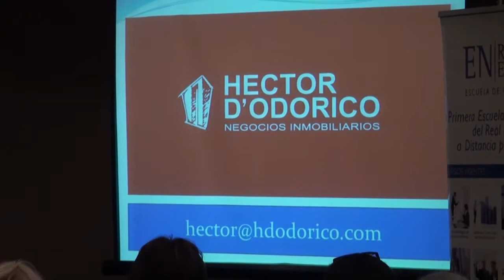Plan de comercialización para acelerar el proceso de venta - GrupoPonce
Héctor D´odorico, Presidente de H. Dódorico Negocios Inmobiliarios, junto a Marcelo Ponce, consultor en MKT Inmobiliario, presentaron en la Expo Construir 2017, un plan de comercialización para acelerar el proceso de venta de los desarrollos desde el pozo.
El momento del mercado inmobiliario se presta para invertir en emprendimientos e inmuebles. En el marco de la Expo Construir 2017 dialogamos con Héctor D’odorico, presidente de la firma D’odorico Propiedades, y con el consultor en marketing inmobiliario Marcelo Ponce para que nos cuenten cómo hacer para acelerar el proceso de comercialización de un emprendimiento en la etapa de pre-venta.

“Estamos pasando un momento turbulento pero tratando de que hoy las empresas constructoras y los desarrolladores puedan optimizar la venta de los emprendimientos desde el pozo. En líneas generales esto se logra formando equipos, trabajando en consenso con marketing inmobiliario y con las nuevas técnicas que nos brindan los medios digitales”, aseguró D’odorico cuando se lo consultó por la actualidad del mercado y cómo comenzar con el proceso acelerado de venta.

Respecto de los tiempos estipulados para la venta de la propiedad, el presidente de la firma D’odorico Propiedades remarcó: “entendemos que un proyecto para ser rentable debería venderse en un plazo de 6 meses y para eso hay que poner toda la energía, todo un equipo de trabajo para lograr que esto se pueda realizar. Cambiaron las técnicas de comercialización y hay muchas empresas, no solo desarrolladoras sino comercializadoras, que están en este camino. Nosotros lo que queremos dar son las herramientas para que todos puedan optimizar los proyectos”.

Por su parte, el consultor en marketing inmobiliario Marcelo Ponce contó detalles de los planes que tienen en mente para acelerar el proceso de pre-venta: “la estrategia es lograr un proceso mensual de 500 consultas a través de un grupo de más de 50 inmobiliarias con un administrador general en el control del manual operativo. Una vez definido ese número, en 6 meses estaríamos llegando a la 30 ventas de un proyecto determinado. Previo a todo eso, hacemos un estudio de mercado para determinar si ese proyecto es vendible y lo absorvería el mercado en función de precios, metros y valores, haciendo una prueba de 100 consultas: si llegamos a 1 o 2 ventas, ya tenemos proyectado cuanto llegamos con las 500”.